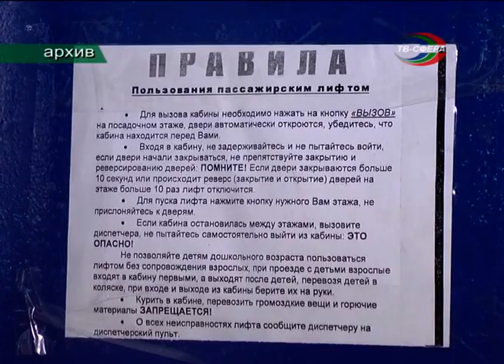Ремонт лифтов в Харцызске